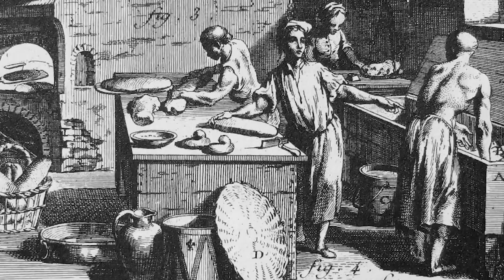1789, les États Généraux | HNLD Révolution française (tome 2) Série #1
Dans cette deuxième partie, on s'intéresse aux mois d'avril, mai et juin 1789 et plus particulièrement aux États Généraux.

Sources et pour aller plus loin:
AUBRY, Octave, « La révolution à Versailles : l’enthousiasme et la peur », Revue des deux mondes, Vol. 52, no 1, juillet 1939, p. 90-129.
BURSTIN, Haim, L’invention du sans-culotte. Regard sur le Paris révolutionnaire, Paris, Odile Jacob, 2005.
CHARTIER, Roger. Les origines culturelles de la Révolution française. Paris, Seuil, 1990.